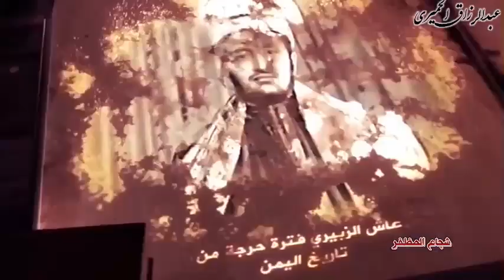كليب زامل ياذياب الخلاءفي ميدي الصحراءبمناسبه تقدمات الجيش الوطني في جبهات عبس مأرب تعز ماجد التيباس